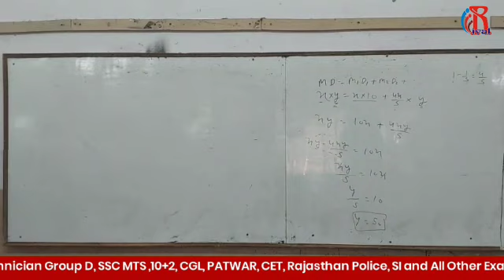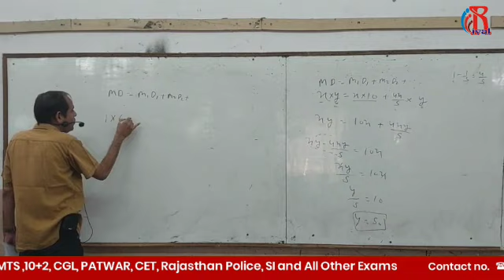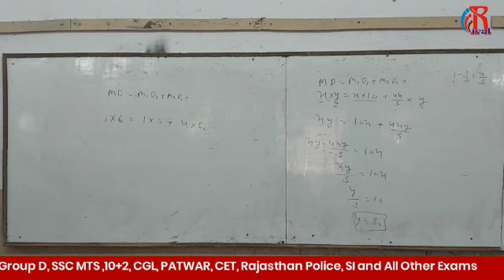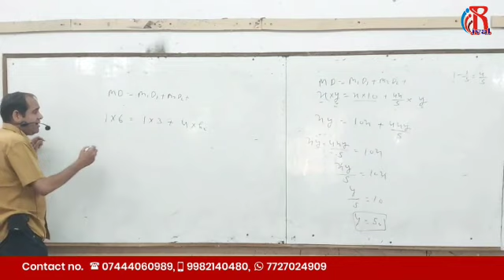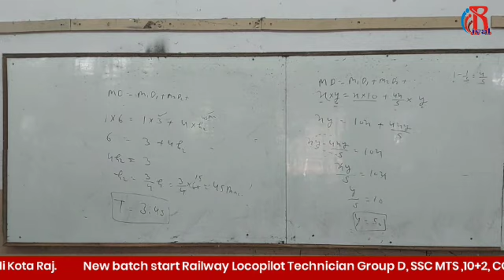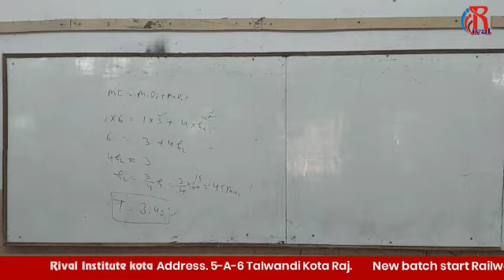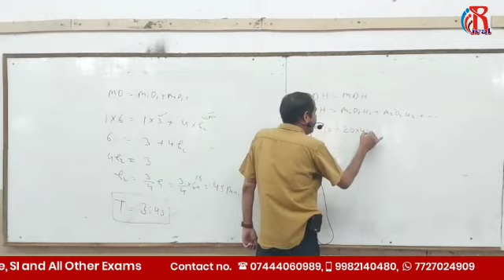Compound Ratio -7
Video from Yogendra Tiwari